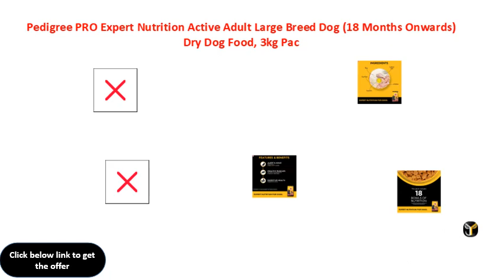Pedigree PRO Expert Nutrition Active Adult Large Breed Dog 18 Months Onwards Dry Dog Food, 3kg Pac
Pedigree PRO Expert Nutrition Active Adult Large Breed Dog (18 Months Onwards) Dry Dog Food, 3kg Pack